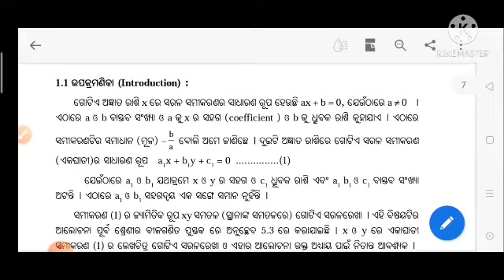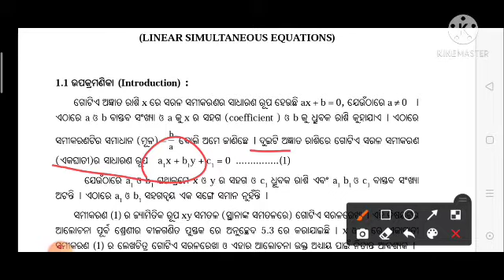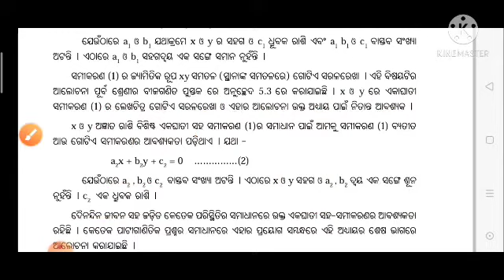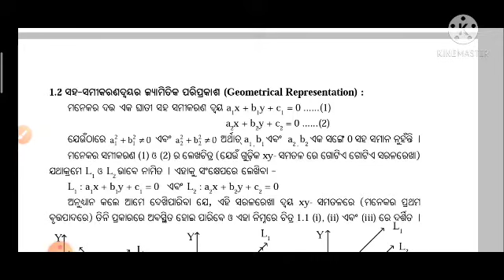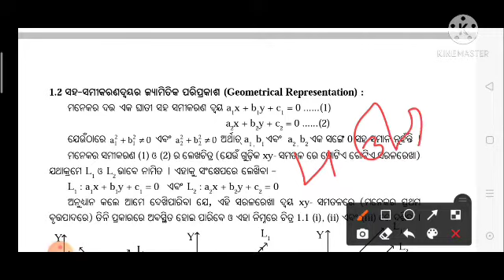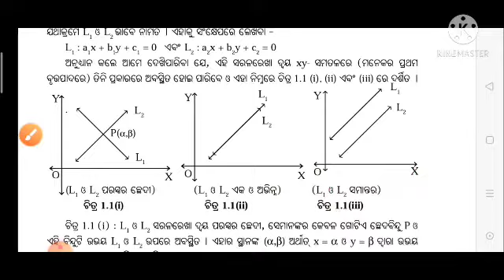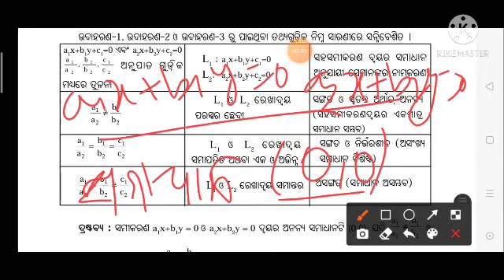Algebra, ସରଳ ସହସମୀକରଣ,Basic Concept, Basic Formula